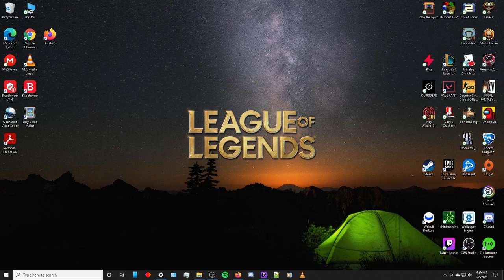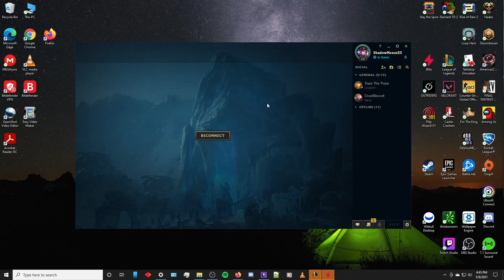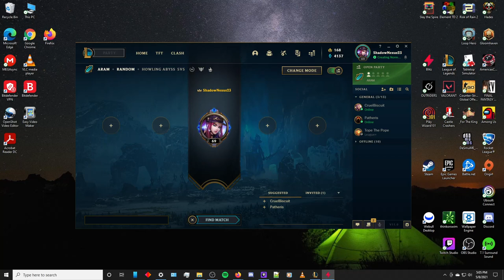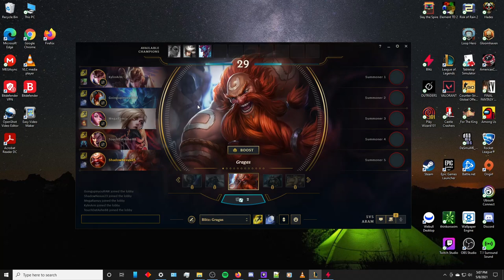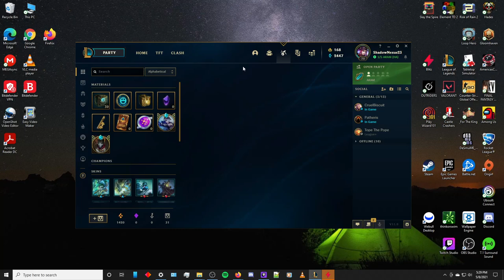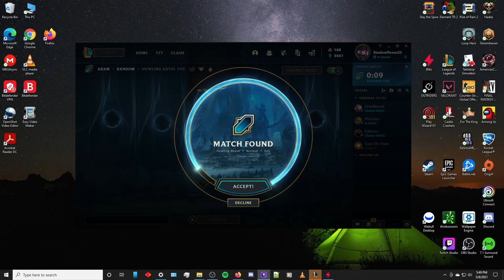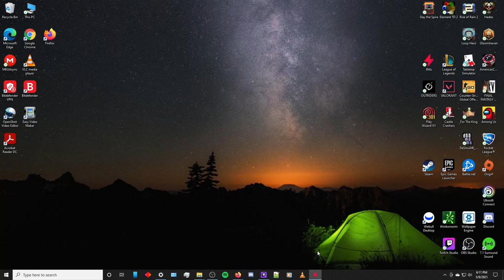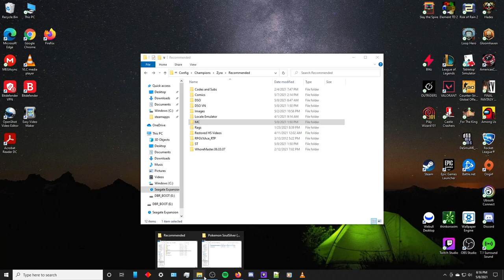valo into arams